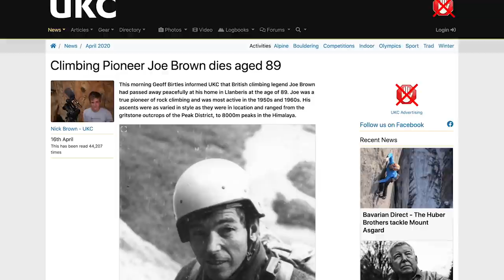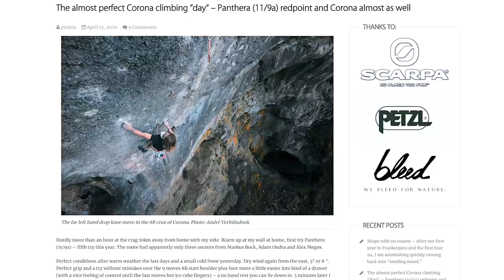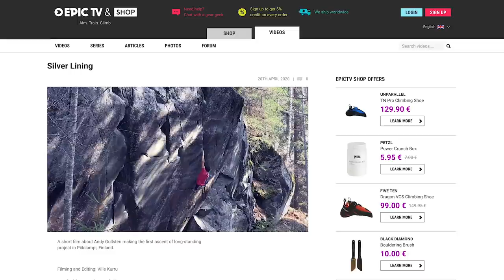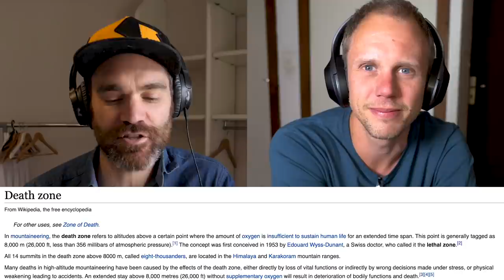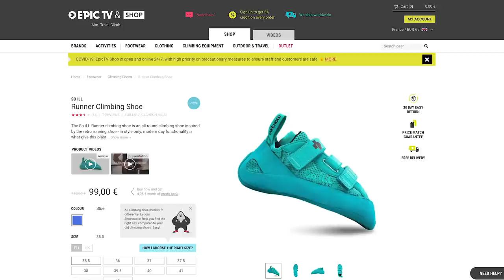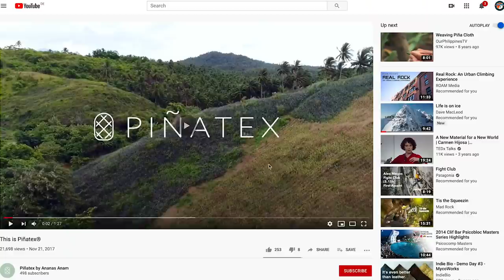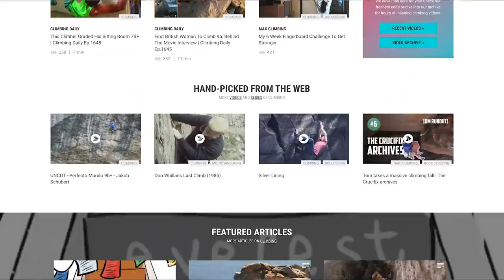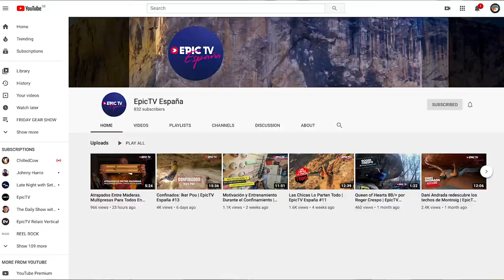What Happens When You Enter The Climbing DEATH ZONE | Climbing Daily Ep.1635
Want to climb into the Death Zone?

On today's New Show we chat about what happens to the human body in the DEATH ZONE, above 8,000m. Matt finds out about Vegan climbing shoes, and we show off the best of climbing media.